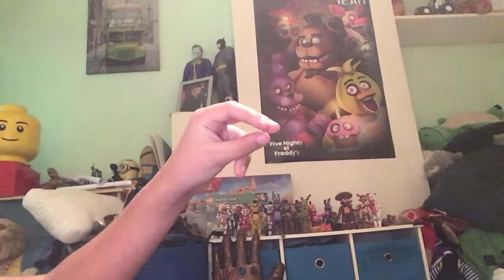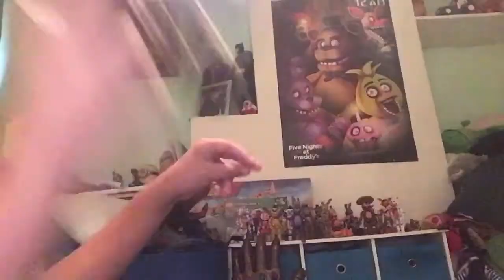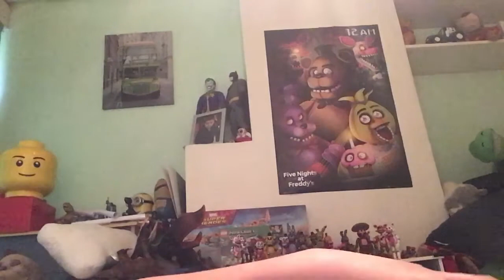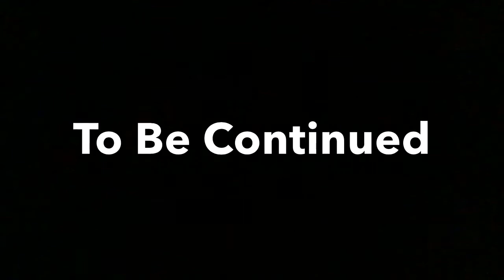Enderman News: Retaliation (Part 2)